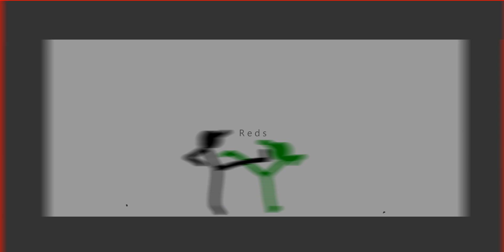Joint with JeokHwa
damn JH uploaded it first lol but yeh..a joint with that cool guy..

Sfx used:
-Guz sfx
-Deki sfx

No fla this time hahahahahahaha